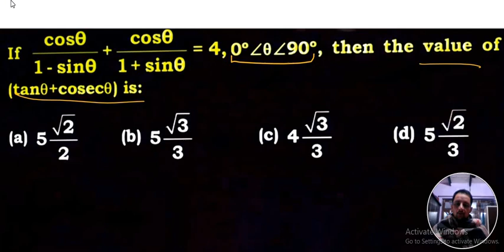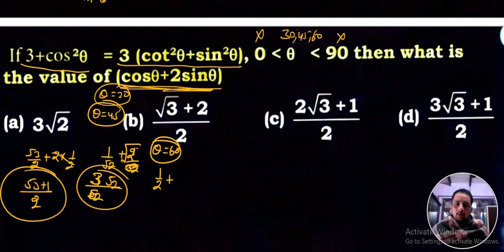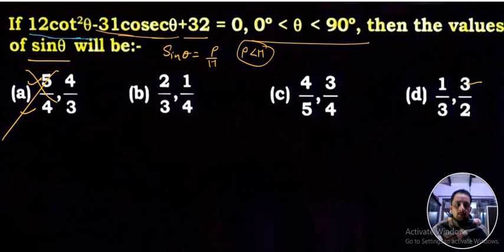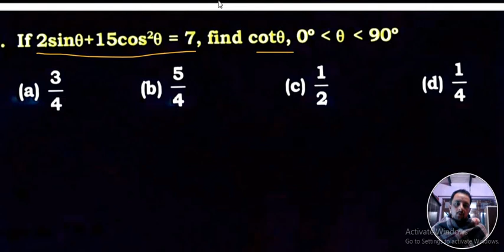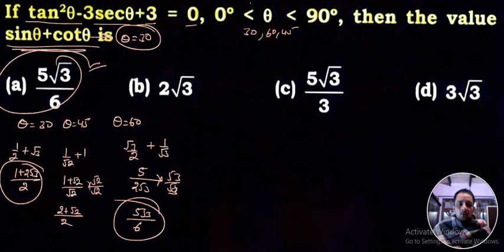TRIGONOMETRY (त्रिकोणमिति) CLASS #7 FOR SSC AND ALL OTHER COMPETITIVE EXAMS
ssc chsl cgl cpo mts gd

trigonometry (त्रिकोणमिति) for ssc,
trigonometry complete,
trigonometry all angles,
trigonometry in one shot,
trigonometric functions for any angle,
trigonometry value putting,
trigonometry all in one,
trigonometry questions and answers,
trigonometry questions ssc,
trigonometry mathematics analysis
trigonometry for ssc chsl by aditya ranjan sir,
trigonometry for ssc chsl by gagan pratap,
trigonometry for ssc chsl 2022,
trigonometry for ssc chsl by rakesh yadav,
trigonometry for ssc chsl basic,
trigonometry for ssc chsl by dhasu sir,
basic trigonometry for ssc chsl,
complete trigonometry for ssc chsl,
trigonometry concept for ssc chsl,
trigonometry class for ssc chsl 2022,
trigonometry for ssc chsl in english,
trigonometry full course for ssc chsl,
trigonometry important questions for ssc chsl,
trigonometry ssc chsl previous year questions,
trigonometry ssc chsl previous year questions 2021,
trigonometry questions for ssc chsl 2022,
trigonometry short tricks for ssc chsl,
ssc chsl maths trigonometry,
ssc maths trigonometry,
trigonometry for ssc chsl 2023,
trigonometry ssc level,
trigonometry for cgl
trigonometry for ssc cgl all type questions,
trigonometry ssc cgl analysis,
trigonometry for ssc cgl basic to advance,
trigonometry all formulas for ssc cgl,
trigonometry from basic to advance for ssc cgl,
basic trigonometry for ssc cgl,
best trigonometry questions for ssc cgl,
best trigonometry teacher for ssc cgl,
trigonometry ssc cgl crash course,
trigonometry ssc cgl class,
trigonometry classes for ssc cgl in english,
trigonometry full concept for ssc cgl,
trigonometry full chapter for ssc cgl,
trigonometry for ssc cgl feel free to learn,
trigonometry for ssc cgl formula,
full trigonometry for ssc cgl,
trigonometry for ssc cgl rankers gurukul,
trigonometry for ssc cgl zero to hero,
trigonometry for ssc cgl in one video,
trigonometric identities for ssc cgl,
trigonometry important formulas for ssc cgl,
complete trigonometry for ssc,
trigonometry for cgl mains
ssc cgl 2022 expected cut off safe score tier 1 after answer key